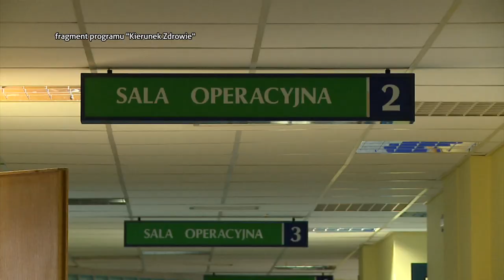Różowy październik - miesiąc świadomości raka piersi. Akcja edukacyjna 06.10.2023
Październik już od wielu lat uznawany jest na całym świecie za Miesiąc Świadomości Raka Piersi. To miesiąc, kiedy promuje się profilaktykę i czujność onkologiczną. W woj. śląskim też stoją mammobusy, są spotkania z lekarzami.